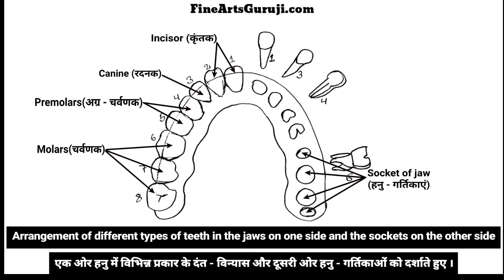How To Draw Arrangment Of Teeth !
how to draw arrangement of teeth different type of teethstep by step for class 7 student and 11 student.